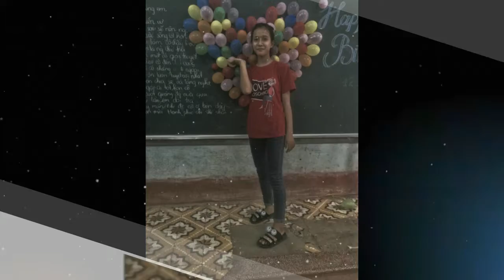Ngày 17 tháng 11 năm 2018